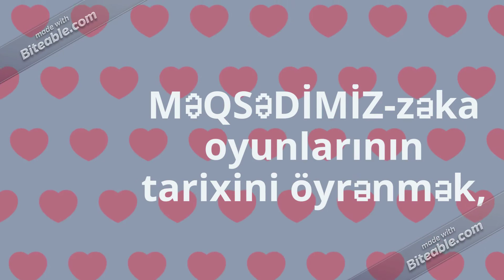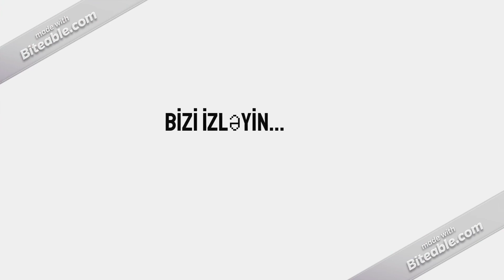AKLIMLA OYNUYORUM, AKILLIM-tanıtma videosu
Zəka oyunlarıilə bağlı eTvinning layhəsi. Hazırladığımtanıtma videosu